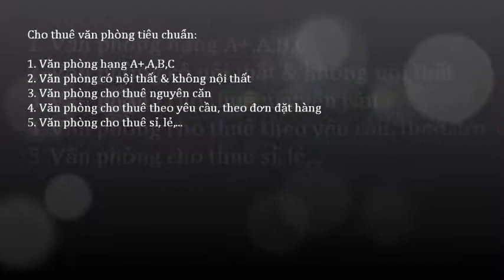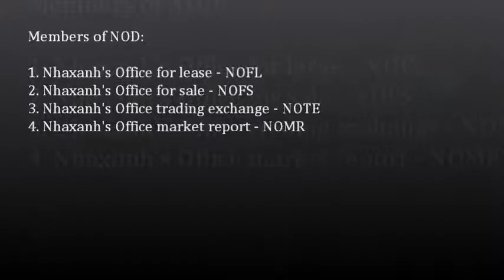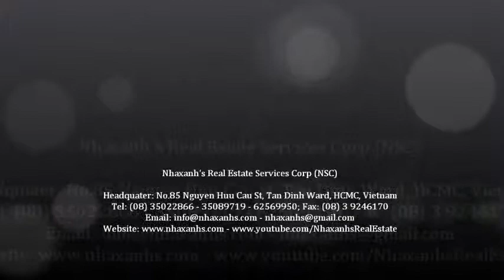Khuyến mãi tại NOC 84 (84 Nguyễn Xí, Q.Bình Thạnh); 0917936444 - 0919532444 -- 0917283444